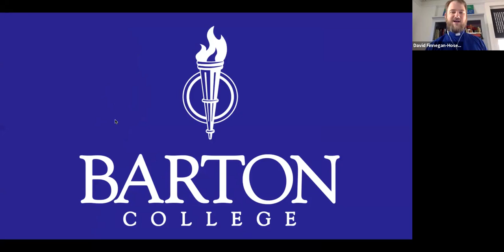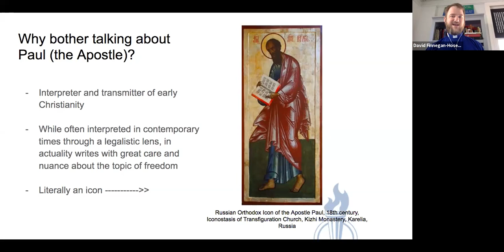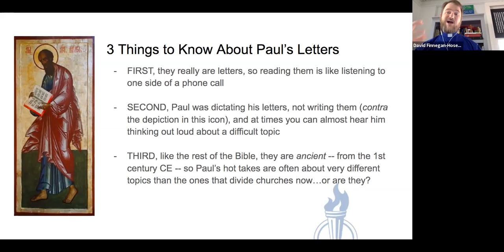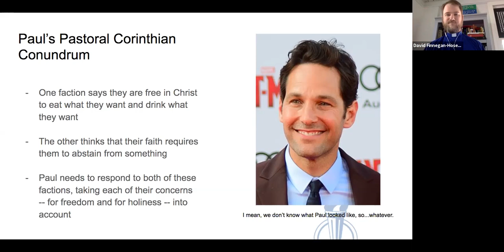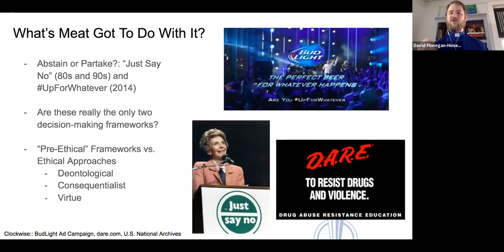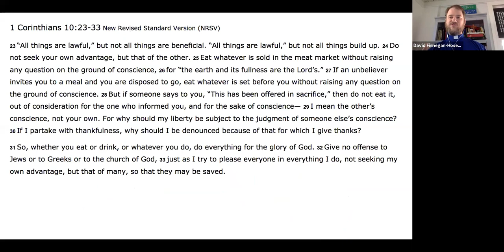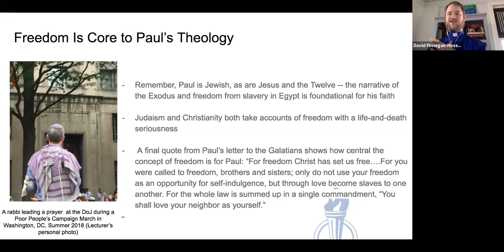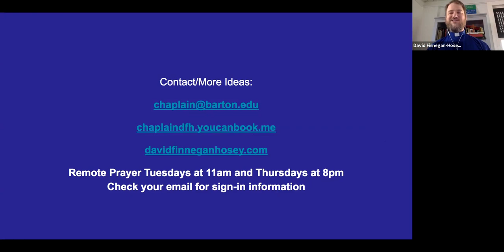Barton College Honors Lecture: Paul's 'Meaty' Account of Freedom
I was invited this semester to give one of our Whitehurst Honors Program lectures at Barton College, which obviously have now moved to remote format. Every lecturer was invited to deliver a lecture on the topic of Freedom, from their own perspective and discipline. I talk about Paul's account of freedom, primarily through the lens of his writing to the Corinthian Church about meat sacrificed to idols. Come for the Paul Rudd and RuPaul jokes, stay for the rich account of freedom offered by Paul, RuPaul, and the Poor People's Campaign.